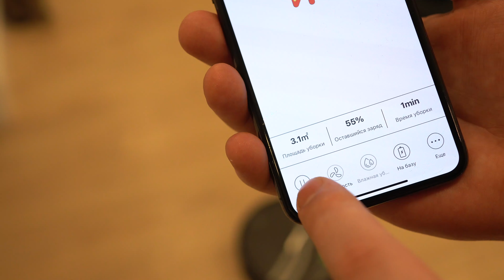Доширак Хот-Дог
Я вернулся! С момента последнего ролика прошло уже несколько лет, и я начал замечать что рецепты из доширака снова набирают обороты. Ну чтож, время показать кто тут главный по доширакам. Сегодня это будет ХОТ-ДОГ!